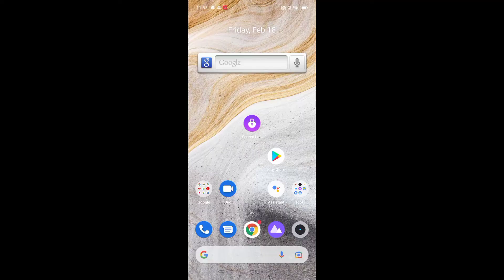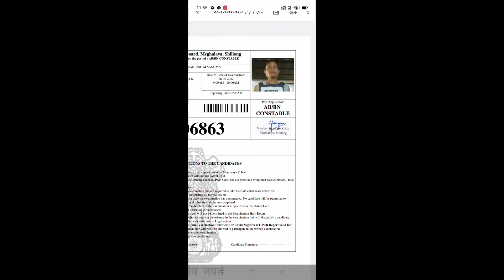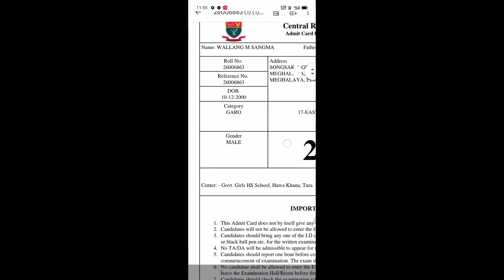how to download -meghalaya police admit card writing test exam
meghalaya police admit card download writing test exams